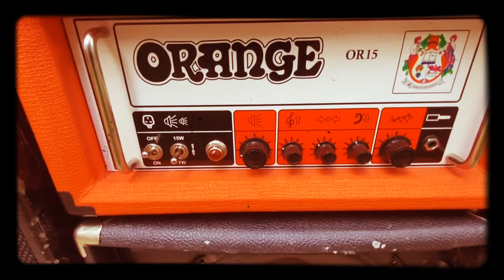Ridiculous Rig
Playing through a orange OR15 with x2 6x8 PA cab & a 2x12 cab. Guitar is a Harley Benton HB-35 in C standard. No pedals.